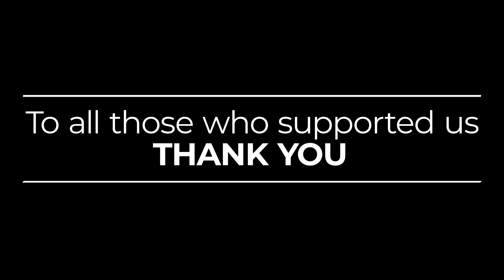YouthBuild Osceola 2020 Virtual Commencement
Valencia College's YouthBuild Osceola program celebrates its 2020 graduates.